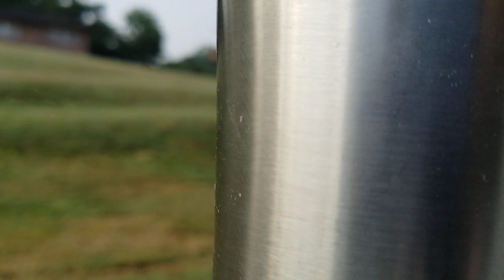Morning coffee break! ☕🖼